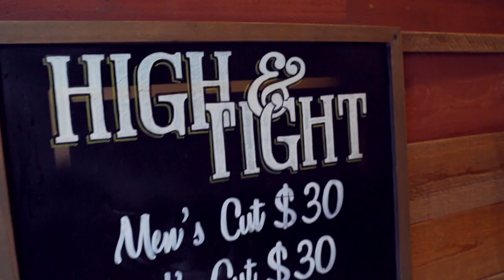I Need A Haircut - NOT CLICKBAIT!!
I finally got a haircut today...yup that's pretty much it.